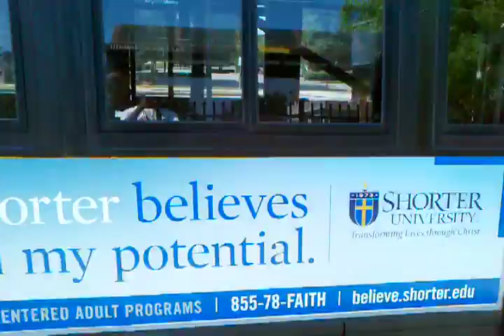2004 Orion Bus Industries VII CNG MARTA Bus#2160 2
2004 Orion Bus Industries VII CNG MARTA Bus#2160. Detroit Diesel Series 50R Allision B400R Transmission. On the 124